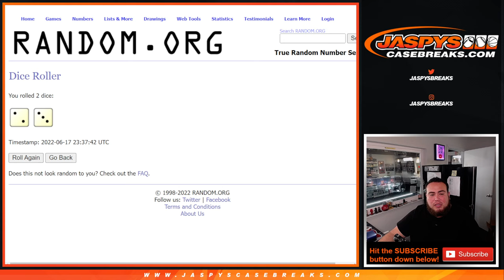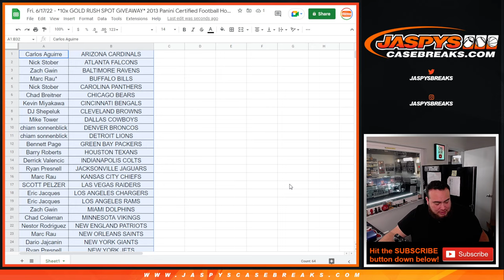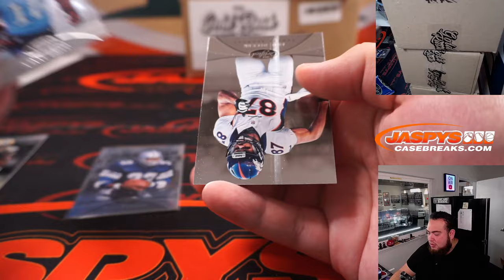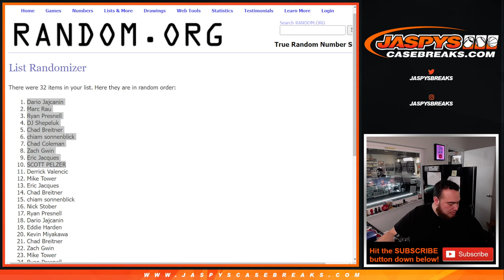Fri. 6/17/22 - *10x GOLD RUSH SPOT GIVEAWAY* 2013 Panini Certified Football Hobby Pack #10 *RT*